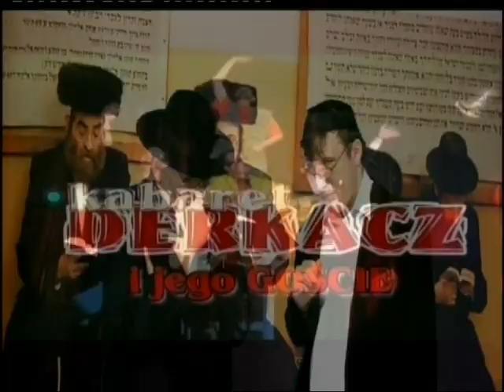KAWAŁY O ŻYDACH 3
SZMONCESY CYMESY W WYKONANIU KABARETU DERKACZ.